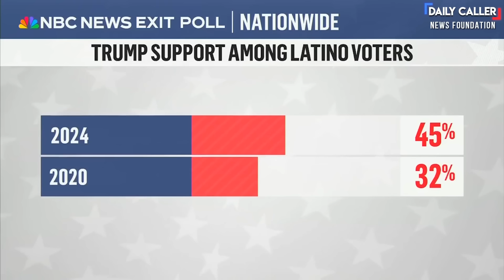The Best Media MELTDOWNS of Trump's 2024 Election Win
Watch the media react exactly how’d you expect after Trump’s 2024 victory.